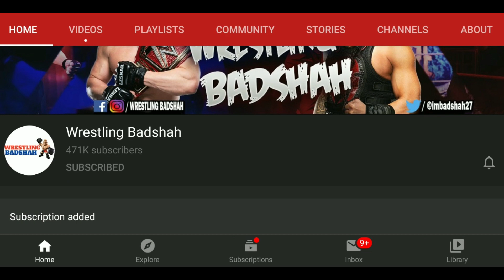Randy Orton RETURNS and CONFRONTS Roman Reigns?! Randy Orton WWE RETURN 2022?! Randy Orton vs Roman